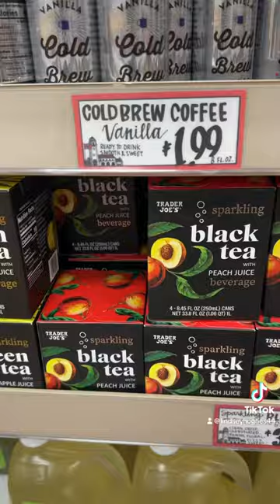DINK (dual income no kids) grocery shop